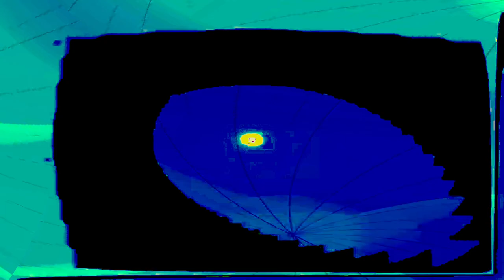[EPILEPSY WARNING] Movie 24 02 12 14h19m52s